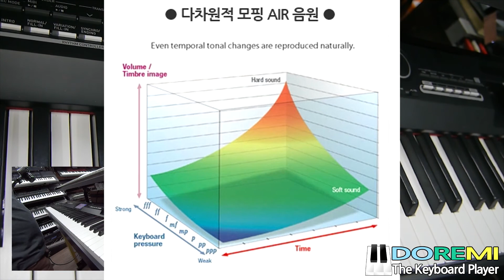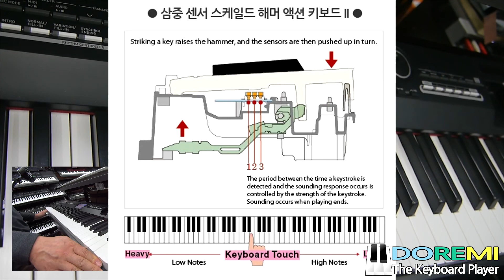CASIO PX-360M 초간단 리뷰~~도레미악기 02-745-9934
CASIO  PX-360M 초간단 리뷰!!
디지털피아노 & 키보드 다목적 건반입니다.
가정,교회,학교,라이브~~활용 가능합니다.